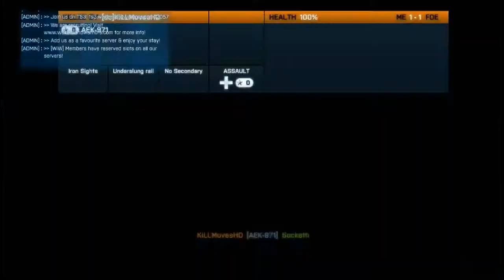The Skid Loader - Battlefield 3 - Socks For Gaming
Sorry for the bad quality, had to lower the settings so I could record without massive FPS drop.